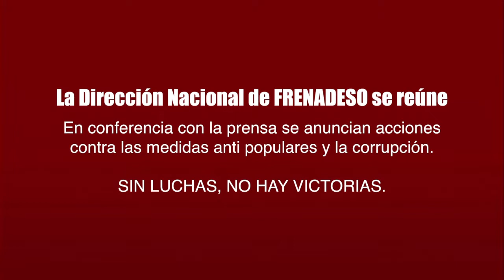FRENADESO Noticias 15 de Enero de 2017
FRENTE NACIONAL POR LA DEFENSA DE LOS DERECHOS ECONÓMICOS Y SOCIALES DE PANAMÁ
FRENADESO
Se agrava la crisis institucional, donde  no hay independencia de los órganos del Estado, situación que se materializa en la poca o nula acción ante los escándalos de corrupción y negociados que carcome nuestra sociedad.  Se sigue con el plan de menospreciar la inteligencia del pueblo, cuando descaradamente se habla de un país de las maravillas (podríamos decir, para las familias de los 115 ultra millonarios),  pero en realidad para el pueblo se dan más aumentos y poca atención a los servicios básicos, decir, agua, luz, vivienda, canasta básica de alimentos, entre otras.  Ante esta dantesca realidad, FRENADESO, como hemos venido haciendo día tras día, una vez más,  exhortamos al pueblo a unificar fuerzas y juntos hacerle frente a esta triste realidad que nos han impuesto las mafias empresariales y políticos corruptos de  los gobiernos que han estado “administrando” el Estado, así como el actual.

Los principales problemas que identificamos en estos momentos son:

•La falta de agua en las comunidades, nula atención al tema de la vivienda para quien lo necesita,  la canasta básica de alimentos y servicios por los cielos (aumento de la tarifa de la luz y del combustible por ejemplo), en fin, el alto costo de vida.

•Los escándalos de corrupción y negociados, casos como los  400 millones  de exoneración del BANISTMO, la ampliación del canal, el PAN, los Panamá Papers, la Lista Clinton, Odebrecht,  etc.

•Las privatizaciones disfrazadas del agua (IDAAN), salud y seguridad social (CSS), educación.

•El negociado migratorio, que afecta el empleo de los nacionales, provocando desempleo y precarización de las condiciones de las y los trabajadores.

•La ineficacia provocada del sistema de justicia del país.

•Uso de los recursos públicos para financiar clientelismo político de la partidocracia y favorecer a dueños de publicitarias y medios de comunicación social.

•El desmantelamiento del agro para favorecer grupos importadores.

•Incremento de la carga impositiva (aumentó de impuestos -viviendas, avalúos, registro único para autos de consumo de los sectores de menores recursos).

•Continúan los proyectos depredadores del ambiente (mineras, hidroeléctricas)

•El tema del Canal a razón de los sobrecostos.  La demanda de sacyr por más de 5 mil millones, y nuevas grietas.

•Las clientelistas e inconstitucionales reformas electorales.

Estas y muchas acciones, que demuestra que este sistema de acumulación de riquezas para unos cuantos, en desmejora de la vida de las mayorías, solo puede ser combatido con la organización y conciencia del pueblo, que lleve a asumir más compromiso para detener las medidas anti populares que se plantean y las que vienen.

Convocamos a todas y todos, para este martes 17 de enero a partir de las 2:00 pm en ciudad capital, Parque Mahadma Ghandi (cerca de la asamblea de diputados, en la 5 de mayo).  Denunciamos las medidas anti populares, como el aumento de la tarifa eléctrica y el costo del registro único vehicular, por ejemplo.

Una vez se de el inicio de discusión de las reformas electorales, en el pleno de la asamblea, Frenadeso se movilizará a ese espacio.  Esto se acompañara de piqueteos a las sedes del TE  a nivel nacional, este jueves 19 de enero al medio día.

Piqueteo el viernes 20 de enero a las 10:00 am en el Parque Porras, ante la llegada de Donald Trump al gobierno de EE,UU y para seguir exigiendo se investiguen los escándalos de corrupción, a la Procuradora General de la Nación

A ORGANIZARSE Y LUCHAR, PARA DEFENDER NUESTROS DERECHOS